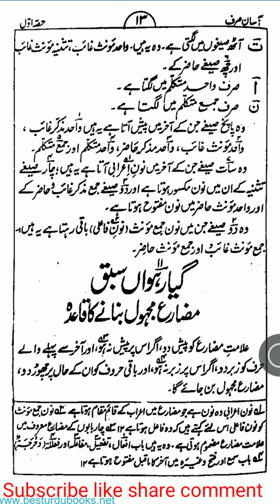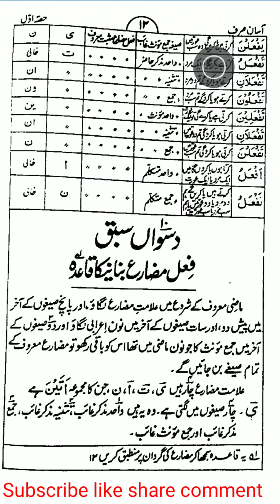Aasan sarf Darse no 10 by mufti aadil rasool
learn sarf, aasan sarf,اسان صرف